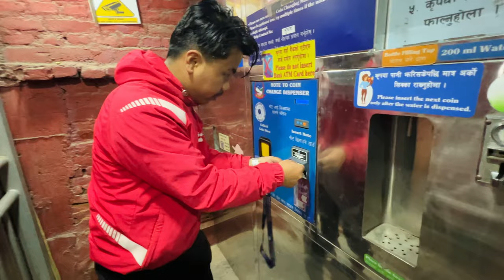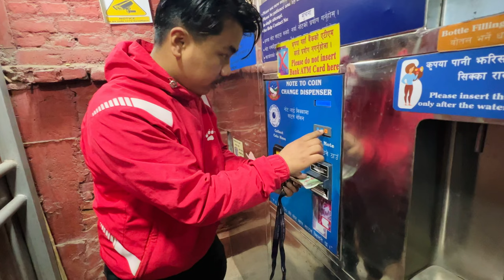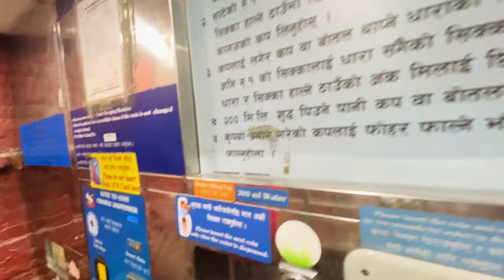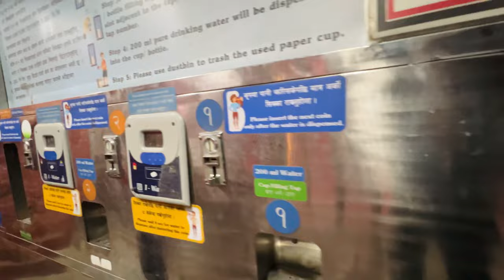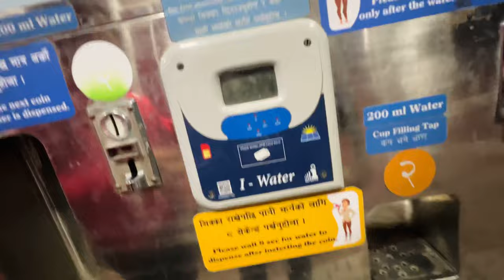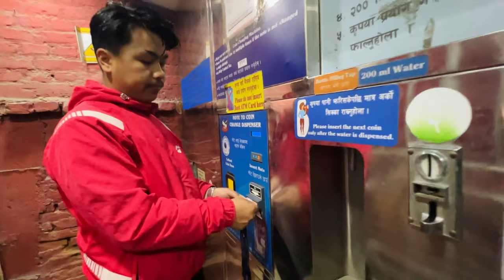WATER ATM le Kaam Garena 😴 |Kathamandu Metropolitan City | Faisinghron Vlogs